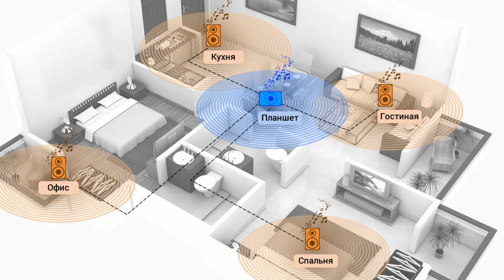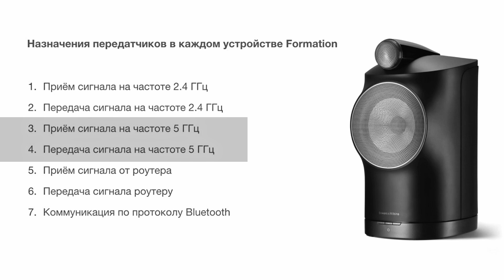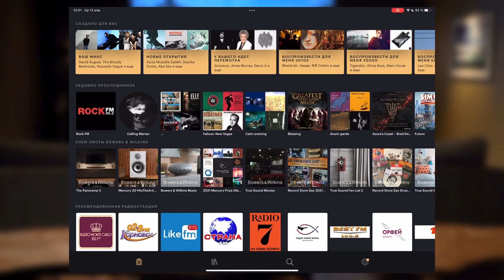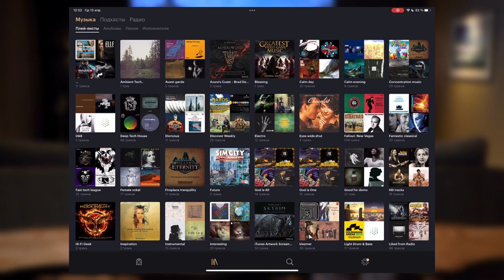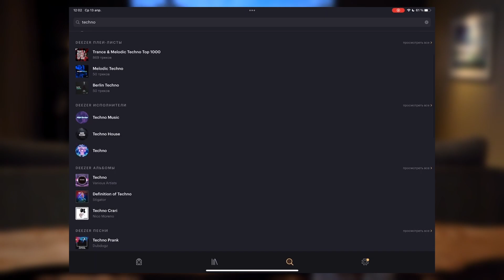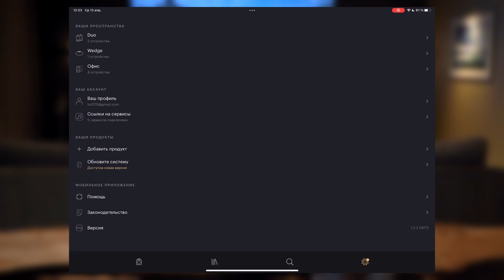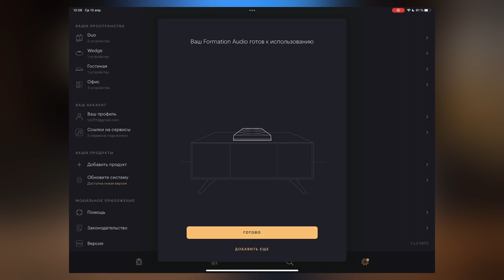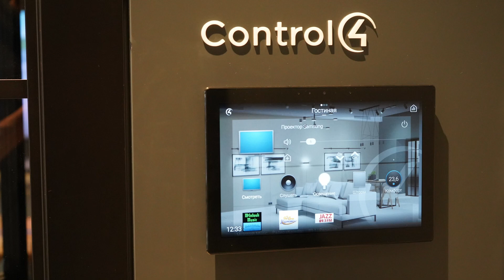Bowers & Wilkins Formation | Лучший беспроводной мультирум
Звук во всем доме | Лучший беспроводной мультирум

Что такое мультирум аудио и чем уникальна линейка Formation от Bowers & Wilkins? Мы ответим на эти вопросы в настоящем обзоре.